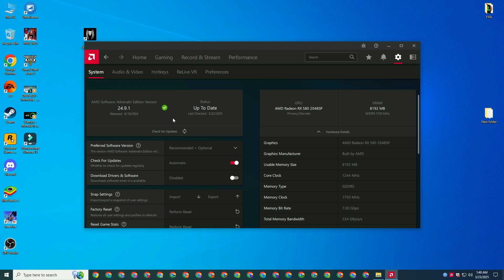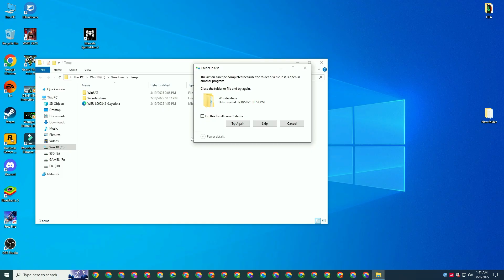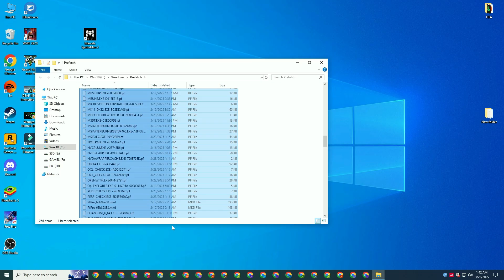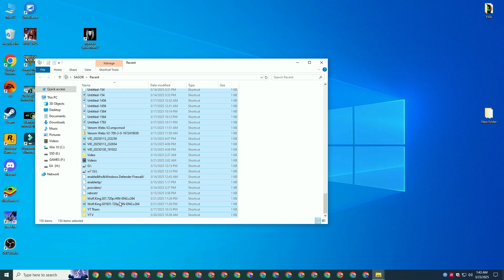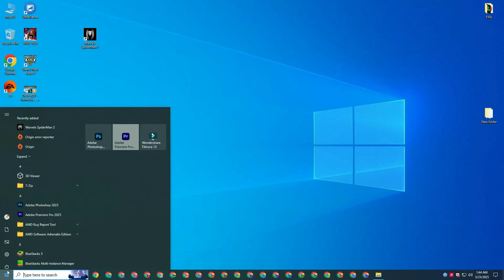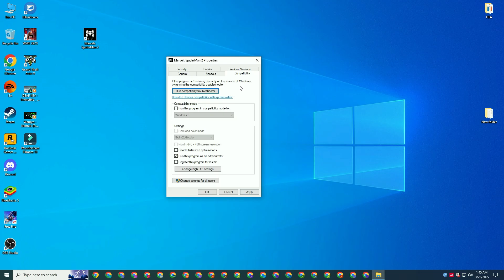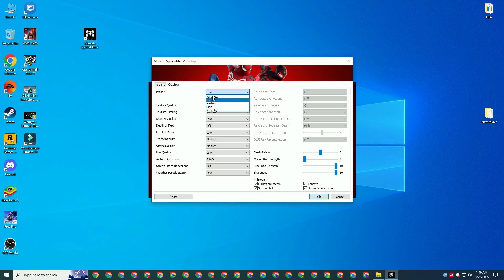Spider-Man 2: The RX 580 Crash Fixes AMD & NVIDIA All GPU